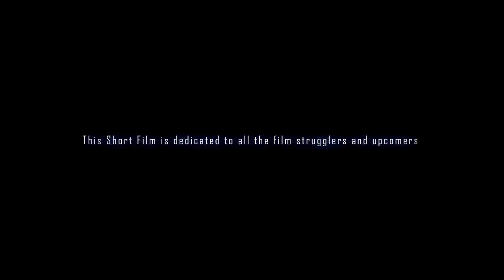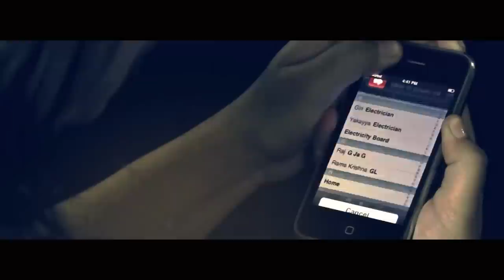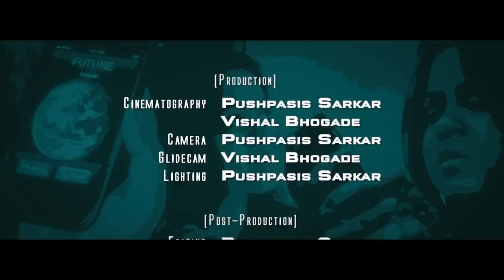FUTURE - Short Film (Director's Cut)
Story Synopsis:: The red coat girl is shown as Point of Vision in d start of d film from opening d gate. She enters the house to kill akansha bcoz of some bitter past...when she enters d home at d start she never knew Akansha's roomate Jessy waz ther...so she hides n wait for a chance to kill Akansha...In d meantime Akansha along with her Boyfriend play a prank with Jessy..Once d Boyfriend leaves..The red coat girl comes out to kill Akansha.

Basicaly the filmmaker wanted to tell hatred level between girls differ...
Akansha n jessy d hatred level waz = PRANK
RED COAT GIRL n Akansha hatred level waz = MURDER.

Written & Directed: SravaN Kumar
Assistant Director: Ashok Kumar
Producer: Tanniru Rajeswari
*ing: Roopa Shree, Prachi Sharan, Sravan Kumar, Vinod Varma
Dubbing: Poornima, Prachi Sharan, Vinod Varma, Angel
Dialogues: Sravan Kumar, Vinod Varma, Sashank (iMovie Junction)
Screenplay: Vinod Varma
Cinematography: Pushpasis Sarkar, Vishal Bhogade
Editing,  Color Correction & Grading: Pushpasis Sarkar
Sound Mixing & Dubbing: EJ Sound Studios (Bangalore)
Sound Effects: Subhash
VFX: Hari Haran, Kamala Rangan
Subtitles: Sashank (iMovie Junction), SravaN Kumar